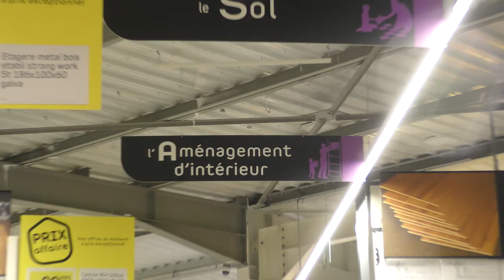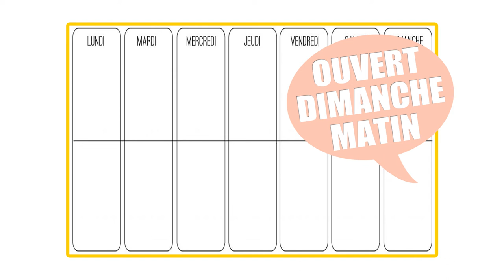WELDOM Vagney version Hiver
Voici le nouveau film de Weldom à Vagney version Hiver à partager entre amis...